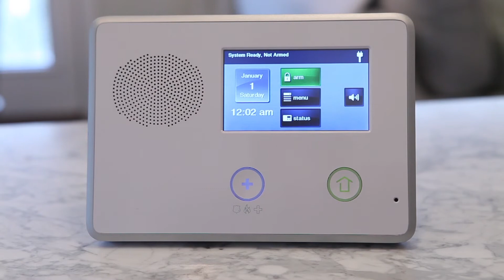2GIG Español: Cómo Activar Modo A Distancia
Este video enseña cómo armar el panel de lejos a la moda al salir de su casa o negocio.